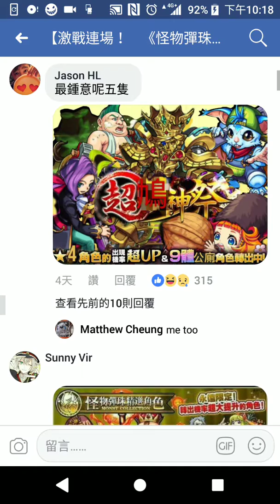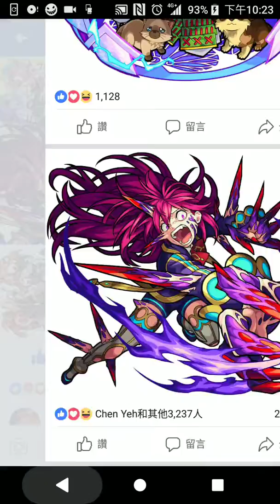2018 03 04